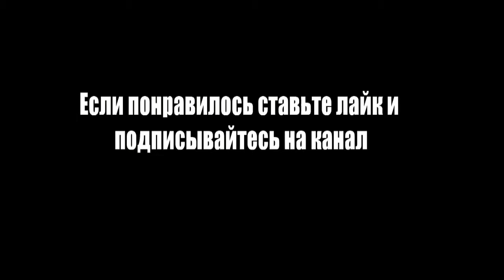Майк Тайсон Лучший Нокаутёр